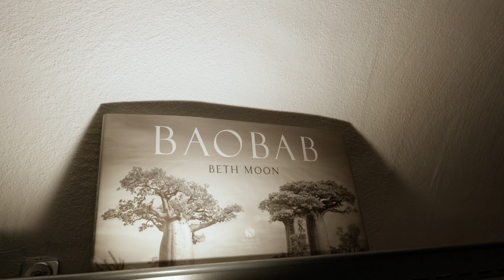Swiss gin distillery has chosen our Premium 200 L side column copper still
Would you like to know how to start a distillery business? How to choose a name for your distillery?
Our copper still company offers tailored made micro distillery equipment available for craft and commercial distilleries. We make and sell professional copper stills in capacities from 150 to 2000 L. There is no one who can answer on your distilling questions better than a distiller.

This is our premium still customer and user, Monkey in a bottle distillery. In this interview you will find their answers on further questions:
- Is production of alcoholic beverages allowed in Switzerland?
- How long did it take to legalese your distillery?
- Which alcoholic beverage do people drink in the Switzerland?
- What type of spirits is mostly produced in Swiss?
- How did you choose the name of your distillery? Monkey in a bottle.
- How did you choose the name of the still to be ''Number one''?
- What is the most popular gin?
- What type of spirits is Monkey in a bottle distillery producing?
- How many bottles you make per year?
- What is the obtained amount of gin at the end of distillation?
- How long does one distillation takes?
- Are you happy with the DES premium 200 L copper side column still?